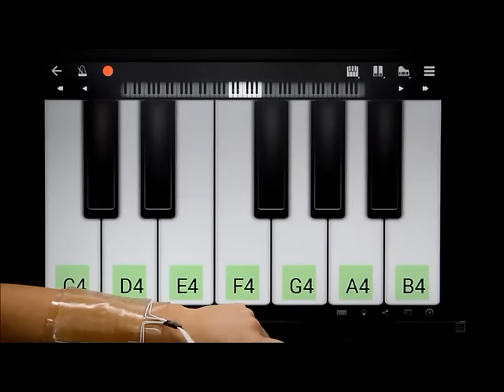Stretchy touchpad allows you to play piano on your arm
Technology may allow us to integrate touch panels directly into our bodies Learn more Read the research ($)